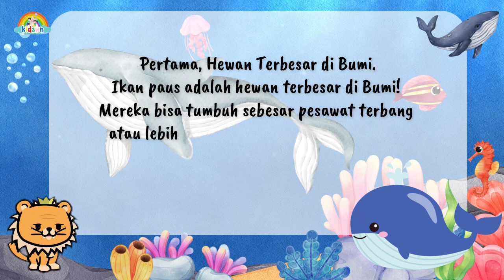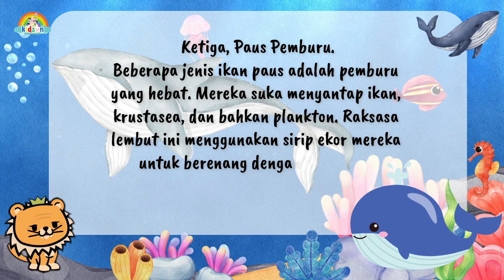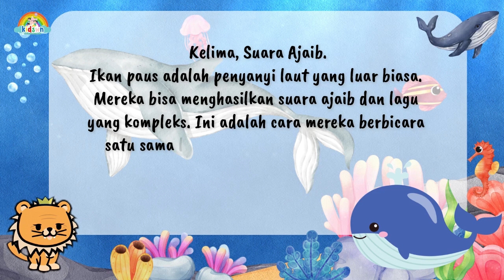IKAN PAUS, APA YANG MENARIK & UNIK ? INI JAWABANNYA ! || Video Edukasi Anak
Halo teman-teman kecil yang penuh semangat! Selamat datang kembali di channel kita yang selalu penuh keceriaan. Hari ini, kita akan menjelajahi keindahan laut bersama ikan paus dan mengungkap fakta-fakta menarik yang pasti akan membuat kita terkagum-kagum! Jadi, ayo kita mulai petualangan laut kita!

Ikan paus adalah kelompok mamalia yang hidup di lautan. Ikan paus bukan termasuk dalam keluarga ikan, tetapi berkerabat dengan lumba-lumba dan pesut. Ikan paus memiliki ciri-ciri sebagai berikut;

Ciri pertama, bernapas menggunakan paru-paru dan harus naik ke permukaan untuk mengambil udara melalui lubang napas di atas kepala.

Ciri kedua, memiliki rambut (sedikit, kebanyakan ada di paus dewasa) dan lapisan lemak (blubber) untuk mengatur suhu tubuh.

Ciri ketiga, berdarah panas dan memiliki jantung dengan empat ruang.

Ciri keempat, memiliki kelenjar susu dan melahirkan anak (vivipar).

Ciri kelima, memiliki sirip samping (flipper), sirip punggung (kecuali beberapa spesies), dan ekor yang bercagak (fluke) sebagai alat gerak dan keseimbangan.

Ikan paus adalah hewan yang dilindungi oleh berbagai organisasi dan peraturan internasional, karena banyak spesies yang terancam punah akibat perburuan, pencemaran, dan perubahan iklim. Ikan paus juga memiliki peran penting dalam ekosistem laut, seperti membantu siklus karbon, menyediakan habitat bagi organisme lain, dan menjaga keseimbangan rantai makanan.

Berikut fakta menarik dan unik tentang ikan paus;
Pertama, Hewan Terbesar di Bumi.
Ikan paus adalah hewan terbesar di Bumi! Mereka bisa tumbuh sebesar pesawat terbang atau lebih panjang lagi. Bayangkan betapa besar dan hebatnya mereka.

Kedua, Hidup di Lautan Besar.
Ikan paus hidup di lautan yang sangat besar dan dalam. Mereka bisa melakukan perjalanan ribuan mil untuk mencari makanan. Itu adalah petualangan laut yang luar biasa.

Ketiga, Paus Pemburu.
Beberapa jenis ikan paus adalah pemburu yang hebat. Mereka suka menyantap ikan, krustasea, dan bahkan plankton. Raksasa lembut ini menggunakan sirip ekor mereka untuk berenang dengan cepat dan menangkap makanan.

Keempat, Pertunjukan Lompat yang Spektakuler.
Ikan paus terkenal dengan pertunjukan lompat mereka yang spektakuler. Mereka bisa melompat keluar dari air dan membuat percikan yang besar. Pertunjukan ini adalah cara mereka berkomunikasi atau mungkin hanya untuk bersenang-senang.

Kelima, Suara Ajaib.
Ikan paus adalah penyanyi laut yang luar biasa. Mereka bisa menghasilkan suara ajaib dan lagu yang kompleks. Ini adalah cara mereka berbicara satu sama lain atau mungkin untuk menarik perhatian teman-teman paus lainnya.

Keenam, Paus Bayi yang Menggemaskan.
Bayi paus, atau yang disebut "anak paus," sangat menggemaskan! Mereka lahir di air dan sangat dekat dengan ibu paus. Ibu paus sangat melindungi dan menjaga bayinya.

Jadi, itulah beberapa fakta menarik tentang ikan paus teman-teman kecil! Semoga kalian merasa kagum dengan kehebatan dan keunikan hewan laut yang satu ini. Sampai jumpa di petualangan berikutnya!